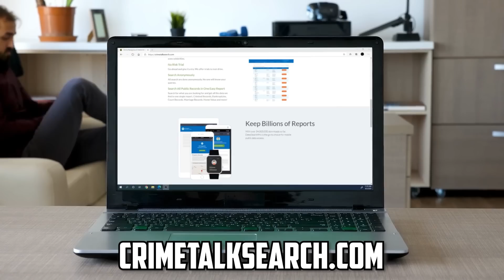Vallow - Daybell Trial Delay??? Let's Talk About It!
00:00 Docket
01:23 Vallow-Daybell
07:02 Exhibit A
11:11 Female Pred
13:50 Victim of Crime
15:09 Dumb Criminal

Mailing address:
1490 West 121st Ave., Suite 202